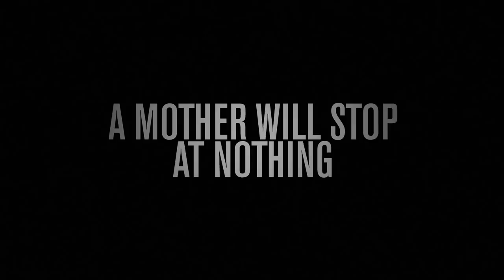A Stolen Life - Official Trailer - MarVista Entertainment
A teenage girl gets a math tutor only to discover it is her real mom that found her after she was kidnapped as a baby.

Cast: Dylan Bruno | Jessica Barth | Paris Smith

When Aubrey (Paris Smith) meets her math tutor, Tamara (Jessica Barth), they experience an instantaneous bond. As the friendship continues, Aubrey’s father, Richard (Dylan Bruno), feels Tamara has an unhealthy fascination with his daughter and does a background check on her. He discovers Tamara is not her real name and has a police record. He immediately forbids his daughter from seeing Tamara ever again. With hatred towards her father, Aubrey runs away with Tamara. When Richard finds them, his secret of kidnapping Aubrey as a baby is revealed, and we learn Tamara is Aubrey’s actual mother.   With everything in the open, Richard will do anything, even kill, to keep the truth hidden.